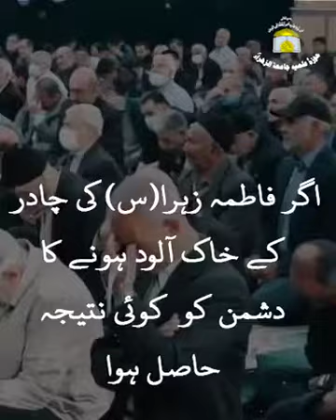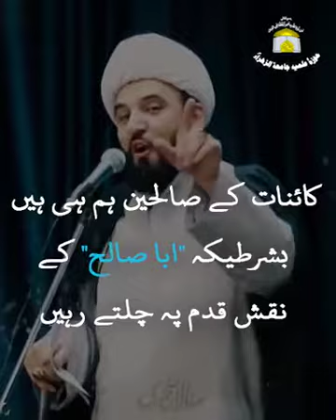دشمن کے ناکام حربے